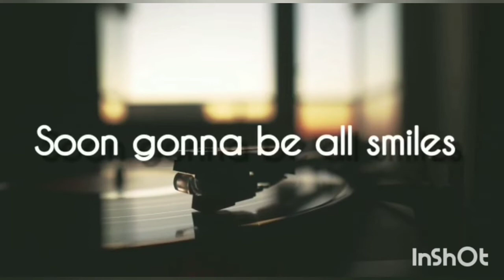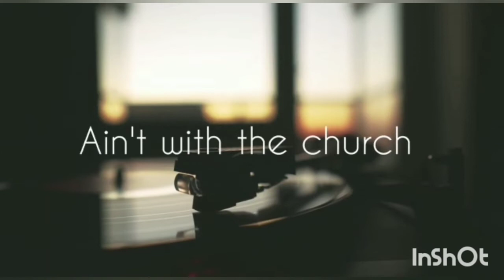Peculiar Pat- EGOT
Written,Mixed and Mastered by Patrick Keith Mwenelupembe
Lyric Video by Mayankho Kamlopa

Twelve Street
Grand Empire
To the amazing producer who created this beat, please feel free to get in touch so I can give you your credit, love